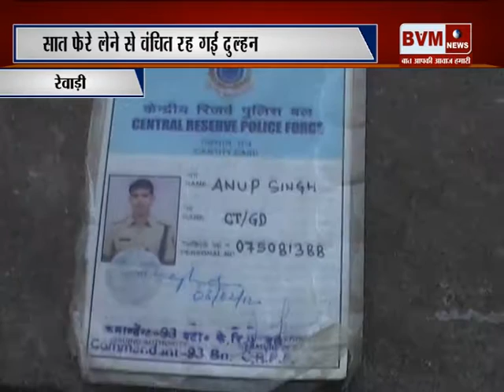( रेवाड़ी) सात फेरे लेने से वंचित रह गई दुल्हन